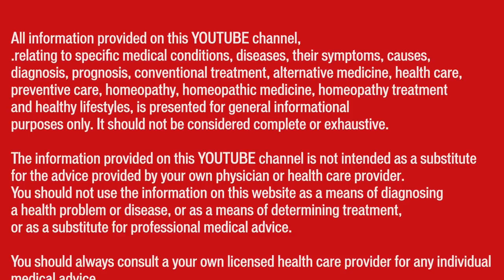सोरायसिस || Psoriasis || Natural Homeopathic remedies with Symptoms || होम्योपैथिक उपचार